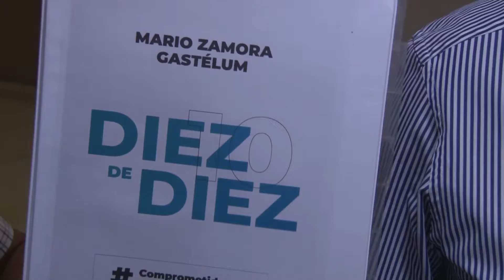NOTA 21 SERGIO TORRES CAMPAÑA INS